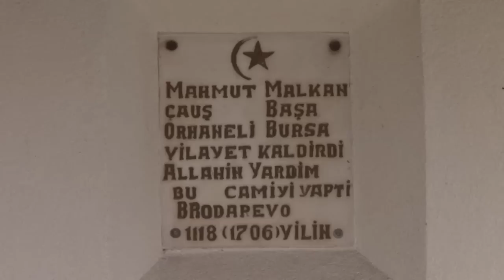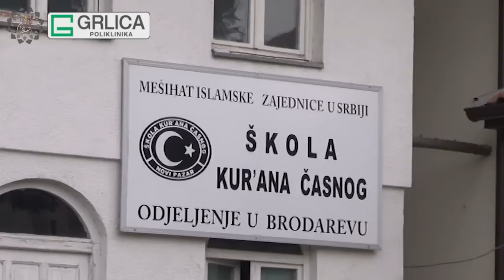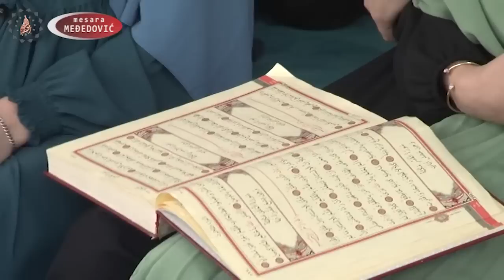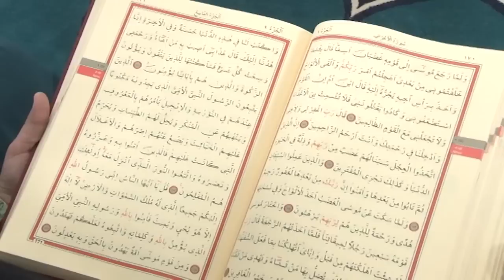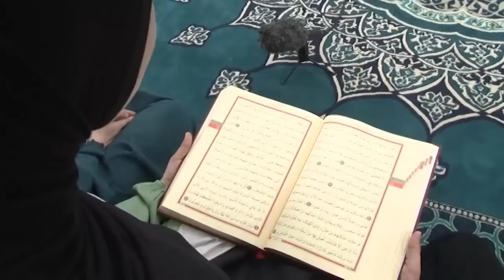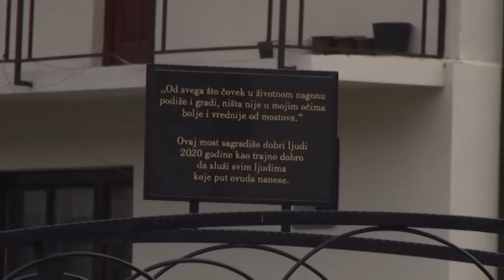Ramazanski program 8.04.2023.